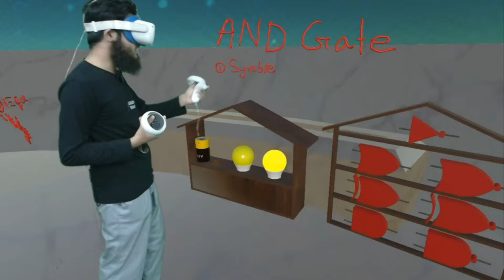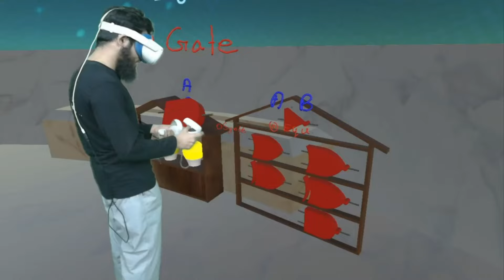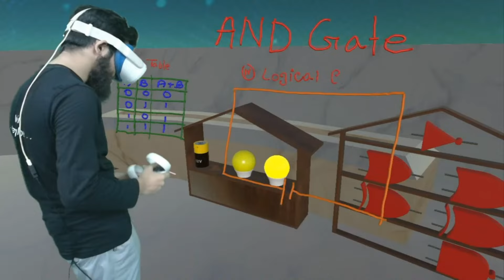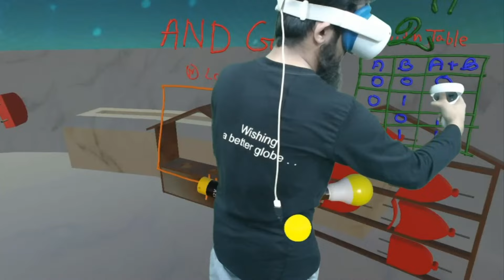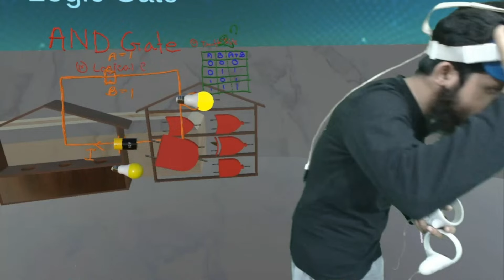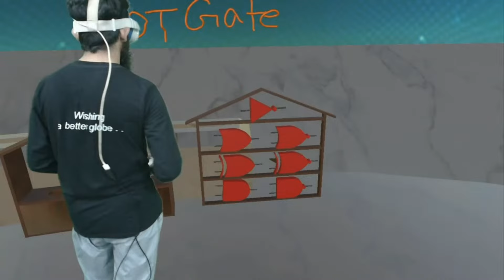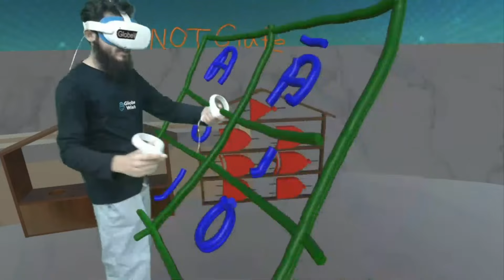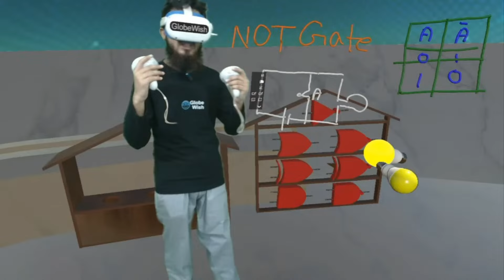ICT chapter -3|| Lecture -27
Google Meet এ ভিডিও কনফারেন্সের মাধ্যমে আমাদের সাথে ক্লাস করার জন্য এখনই রেজিস্ট্রেশন করো !! -
যেকোনো প্রশ্নের ফ্রি উত্তর এবং ফ্রি VR ক্লাসের আপডেট পেতে আমাদের ফেইসবুক গ্রুপে join করো !!

Class 11-12  Hsc Ict, Chapter-3, Lecture-25
এইচএসসি তথ্যযোগাযোগ প্রযুক্তি বই সমাধান
সংখ্যা পদ্ধতি ও ডিজিটাল ডিভাইস , অধ্যায়-৩
এইচএসসি তথ্যযোগাযোগ প্রযুক্তি
Class 11-12 Hsc Ict